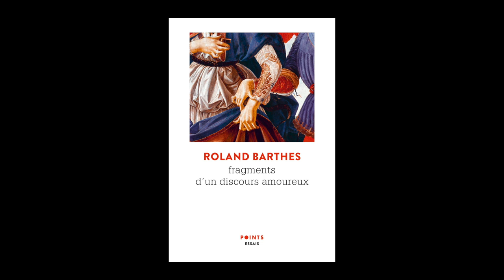Un après-midi à Bordeaux, "Roland Barthes : un guide sans message" - Lecture par Claude Coste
Dans le cadre d'Un après-midi à Bordeaux - "Roland Barthes : un guide sans message" qui se déroulera le jeudi 13 février, Claude Coste nous présente un des "Fragments du discours amoureux" : "Adorable !".